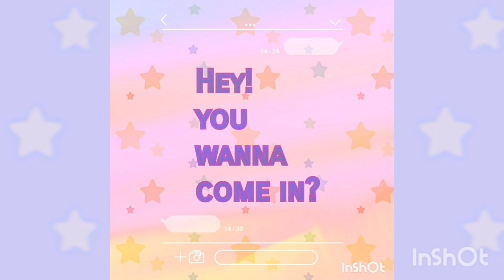*PHOTO ONLY!!!*FIND THE CAT - THE SIMS FREE PLAY VIDEO👍❤😍🤩❣!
VOL.1:
THE SIMS MUSIC - TEST CARD44

ENDING SONG:
N.FLYING - HOW R U TODAY
👍❤😍🤩❣! BY 命名之母NAME MOM